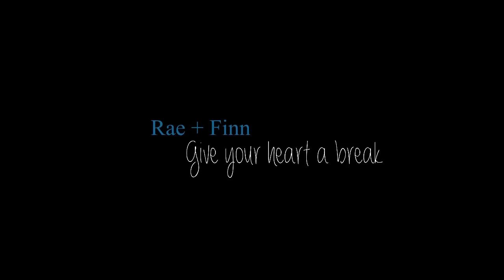Rae&Finn | Give your heart a break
New fandom!! I am obsessed with this show. Its one of the best new shows ive watched in a long time! If you havnt seen it, its called my mad fat diary. Its a british drama about a teenage girl with self harming problems trying to get back in the real world. Its set in the 90s so if you like bands like oasis and blur you will love it!
Anyway these 2 have stolen my heart! ive never wanted a couple together so bad since 1x01 of new girl when i fell in love with Nick and Jess.

The editing is simple as i just wanted to do it quickly before someone else vidded them to this song.